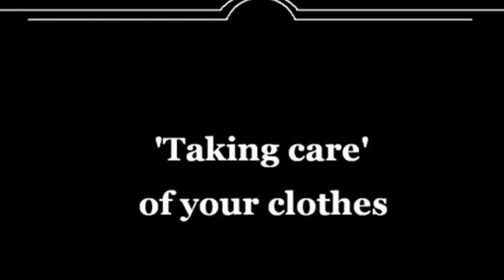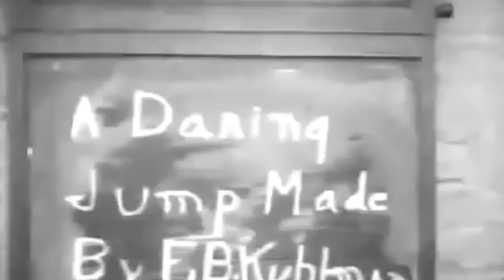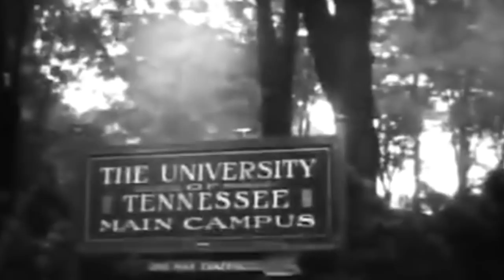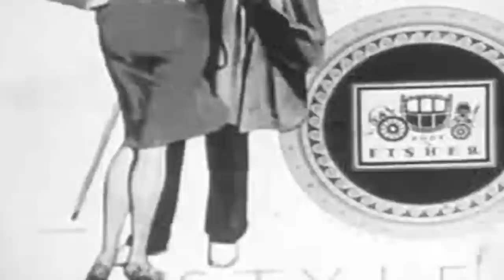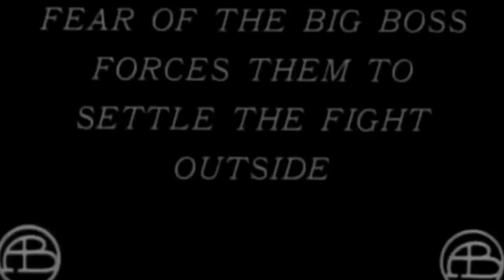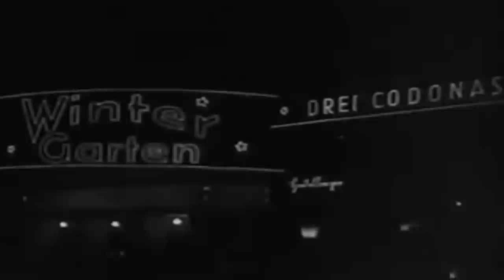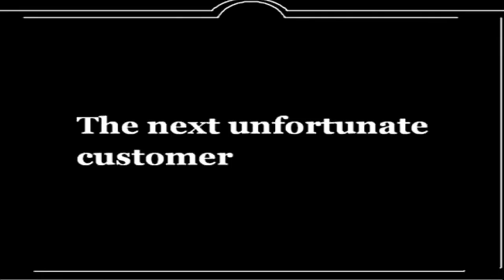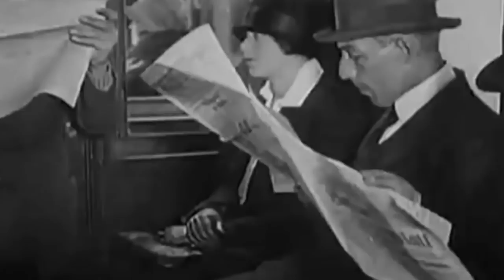Electro Swing Hits Mix (Re-Upload)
Electro Swing is our Thing! How about you? It’s is more than just music, it’s a feeling, a position, a provocation and also a connection. Just like the Swing of the Roaring Twenties! 💃🎷🎩🕺🎛

With a lot of great artists from different Electro Swing styles. Thanks for all your support in this difficult year. Enjoy the finest Electro Swing from all over the world!
Mixed by: Phos Toni & Wolfgang Lohr (Re-Upload from the original 2014)